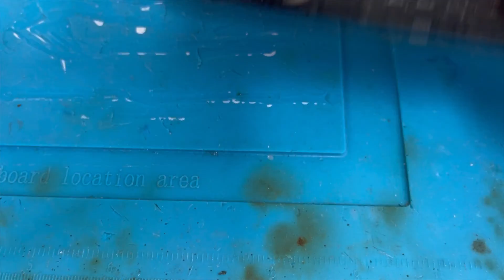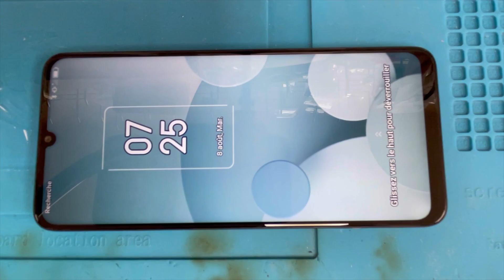Tcl 40 xl screen replacement,t608m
How to replace Tcl 40xl screen replacement,t608m